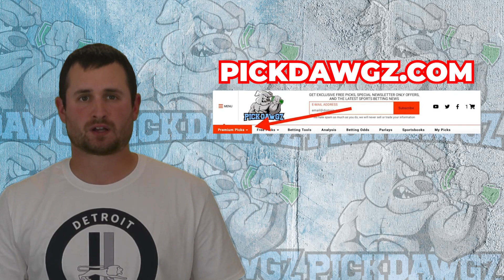Kansas City Royals vs New York Yankees 9/29/23 MLB Free Pick | Free MLB Betting Tips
The New York Yankees face off with the Kansas City Royals in Friday's MLB Baseball action. Get David's Expert Pick and Prediction for this game.